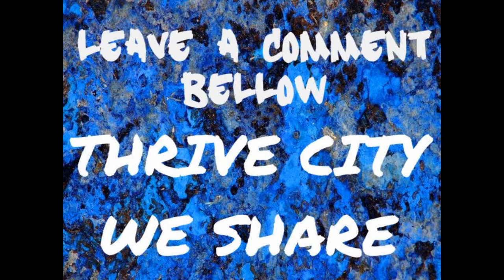MILLION DOLLARS HOUSE NEW KNOWLEDGE #1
SINCE 2006 I LIVE HELL IN CONDO AND APPARTEMENT AND FINALLY NOW I HAVE MY FIRST HOUSE TO MYSELF IN THRIVE CITY. IN NEXT VIDEO I WILL TALK ABOUT THE HELL I LIVE SINCE 2006 TILL FEBRUARY 2016. I NEED TIME TO ADAPTE TO THE NEW ENERGY AND FINALLY BE IN PEACE AT 100% WHERE I LIVE AND INSIDE OF ME. ONLY LOVE IN THRIVE CITY .WELCOME